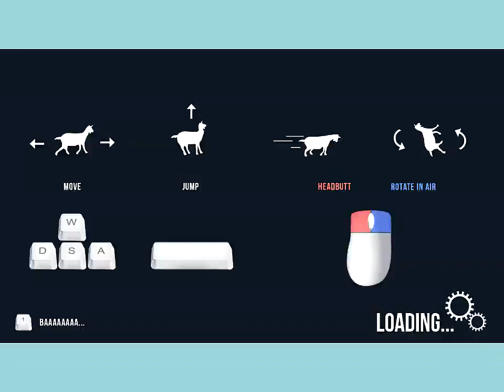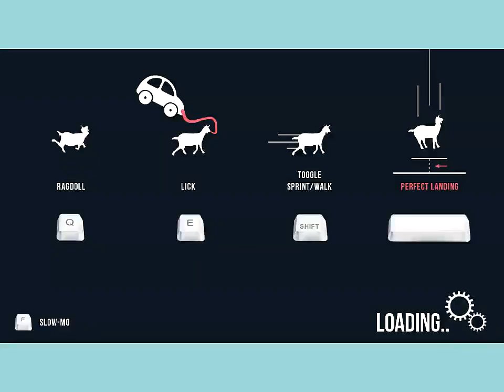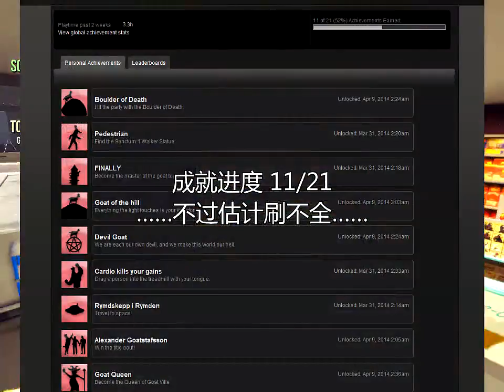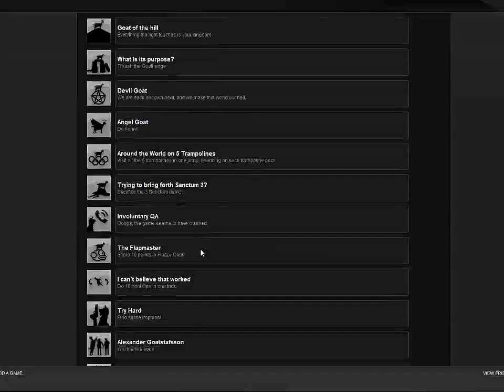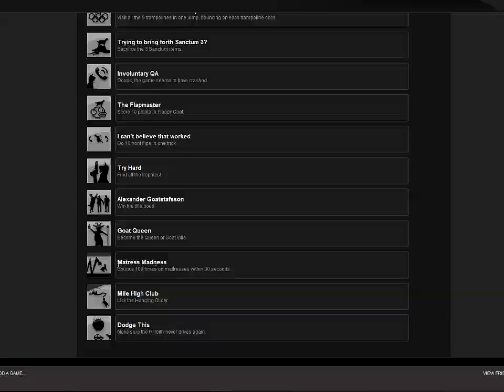【谜之声实况】休闲实况 山羊模拟器 Goat Simulator 第三期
原创 《Goat Simulator》实况第三期。好久不见，这期不会那么晕3D了！游戏更新了增加了不少新成就，总之刷着玩~ Steam成就进度11/21 游戏网站：goat-simulator.com